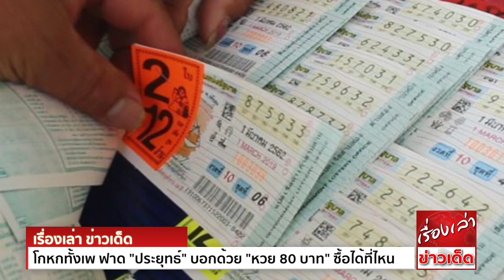โกหกทั้งเพ "จิรายุ" ฟาด "ประยุทธ์" บอกด้วย "หวย 80 บาท" ซื้อได้ที่ไหน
“ผู้ค้าสลากฯ จ.เลย” ร้อง กมธ.ศาล ช่วยแก้เรื่องหวยแพง หลังถูกบุคคลอ้างได้โควต้า เสียหายเกือบร้อยล้าน “จิรายุ” ฟาด “ประยุทธ์” หวย 80 บาท โกหกทั้งเพ

ที่รัฐสภา ตัวแทนผู้ค้าสลากฯ จ.เลย ยื่นหนังสือต่อ นายจิรายุ ห่วงทรัพย์ ส.ส.กทม. พรรคเพื่อไทย ในฐานะประธานคณะกรรมาธิการ (กมธ.) กิจการศาล องค์กรอิสระ องค์การอัยการ
รัฐวิสาหกิจ องค์การมหาชน และกองทุน สภาผู้แทนราษฎร เพื่อขอความช่วยเหลือเรื่องราคาหวยแพง

โดยตัวแทนของผู้ค้าสลากฯ กล่าวว่า ตนได้รับเรื่องร้องเรียนจากชาวบ้าน จ.เลย กรณีมีบุคคล 2 คน แอบอ้างว่าได้รับโควต้าจากกองสลากมาจำหน่าย มีการเชิญชวนให้ประชาชนเกือบ 20 คนโอนเงินเข้าบัญชี
ซึ่งแต่ละคนขั้นต่ำอยู่ที่ 1-10 ล้านบาท มีค่าเสียหายเกือบหนึ่งร้อยล้านบาท จึงมาขอความเป็นธรรมให้กับชาวบ้านที่ได้รับความเดือดร้อน

ด้าน นายจิรายุ กล่าวว่า กรณีหวยราคาแพง อยากถามย้ำไปที่ พล.อ.ประยุทธ์ จันทร์โอชา นายกรัฐมนตรี ว่าท่านซื้อหวยราคา 80 บาทที่ไหน ช่วยบอกประชาชนด้วย
และยังไม่นับรวมราคาเลขชุดที่ราคาทะลุไปถึง 150 บาท จึงขอเรียกร้องไปยังรัฐบาลว่าอย่าทำเฉย เรื่องหวยเป็นเรื่องสำคัญและเกี่ยวข้องกับประชาชน เพราะช่วงนี้เศรษฐกิจไม่ค่อยดีก็ต้องพึ่งพาสิ่งศักดิ์สิทธิ์
ขอหวยกันเป็นจำนวนมาก ฉะนั้น เรื่องหวยราคา 80 บาทจึงเป็นเรื่องโกหกทั้งเพ

ทั้งนี้ กมธ.จะรับเรื่องดังกล่าวเข้าสู่การพิจารณาต่อไป ในประเด็นคดีอาญา เนื่องจากผู้ร้องได้ไปแจ้งความดำเนินคดีกับเจ้าหน้าที่ตำรวจไว้เรียบร้อยแล้ว เพราะมีเลขบัญชีและชื่อของผู้แอบอ้าง
ซึ่งตนในฐานะประธานกมธ.จึงขอร้องเรียนไปยังสำนักงานกองสลากฯ ให้ขึ้นบัญชีรายชื่อเลยว่าใครได้โควต้าจำนวนเท่าไร เพื่อที่จะได้เช็กรายชื่อได้ว่าได้รับโควต้าจริงหรือไม่

นายจิรายุ กล่าวต่อว่า นอกจากนี้ตนยังได้รับเรื่องร้องเรียนจากชาวบ้านอีกหลายพื้นที่ เรื่องการขายสลากแพง ว่ามีเจ้าหน้าที่ตำรวจใช้วิธีการรับส่วย คือ มีสติ๊กเกอร์ติดหน้ารถ
หากใครเห็นผู้ค้าสลากที่มีสติ๊กเกอร์ติดที่แผง ให้สันนิษฐานว่าเขากำลังจะบอกว่า ตำรวจไม่ว่าจะมาจากหน่วยใดก็ตาม เขาเคลียร์แล้ว